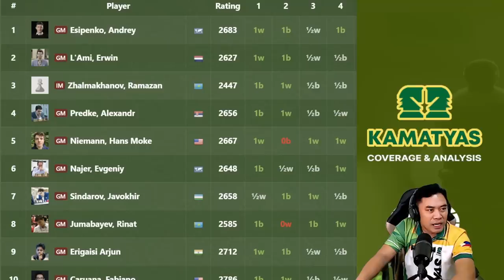KAMUSTA naman si IM? Naka SURVIVE pa ba? | IM Zhalmakhanov vs GM Sarana FIDE Grand Swiss 2023